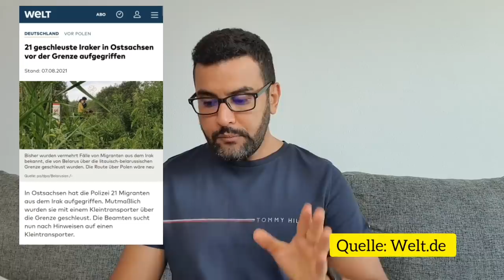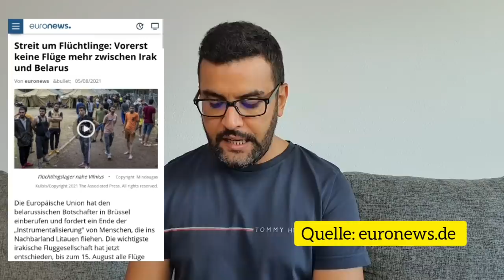اهم التقارير الجديدة 08.08.2021 اخبار المانيا و فرنسا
مارو
00:00 المقدمة
00:10 الحالات
00:42 اجتماع ميركل
04:01 الجرعات
04:59 العراقيين
07:36 استغلال اللجوء
09:38 فرنسا